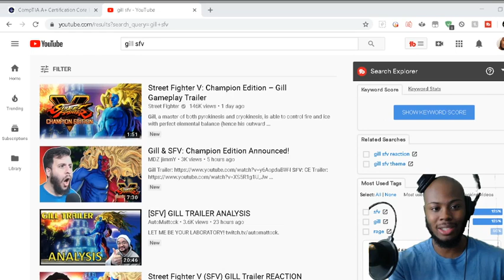Gill Trailer Reaction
Reaction Video to the New GILL Trailer!